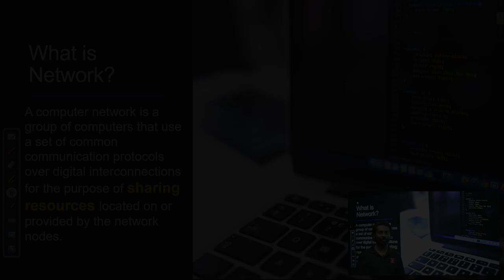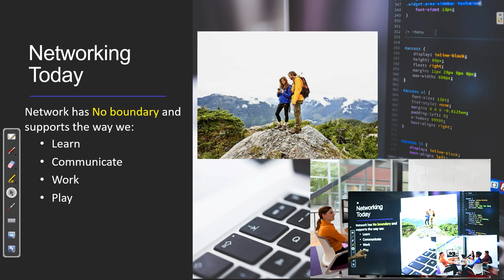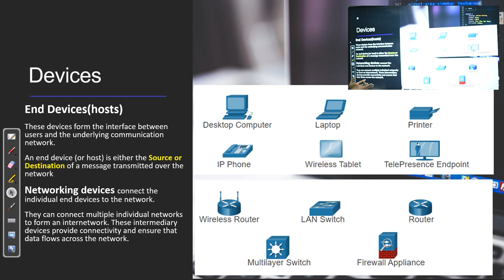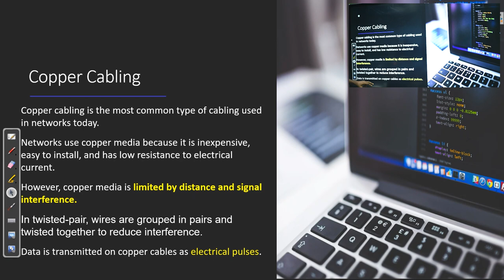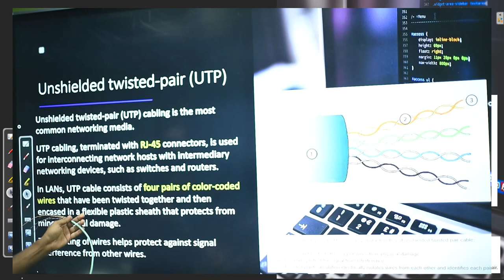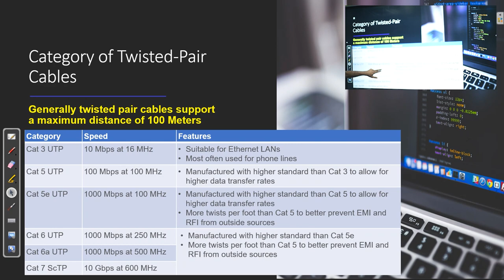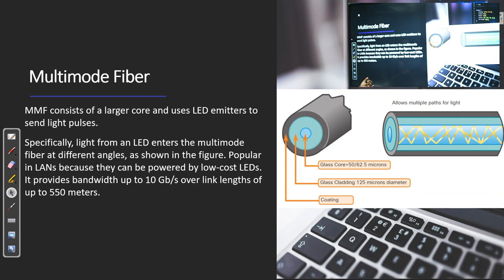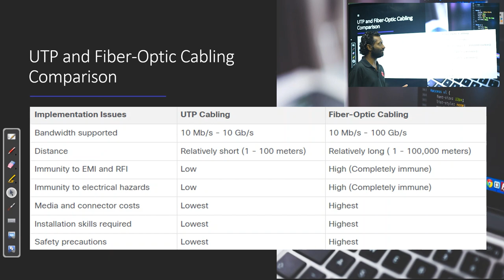Computer Network Concepts Part I-Network Basics Intro & Network Media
Network Basics & Network Media